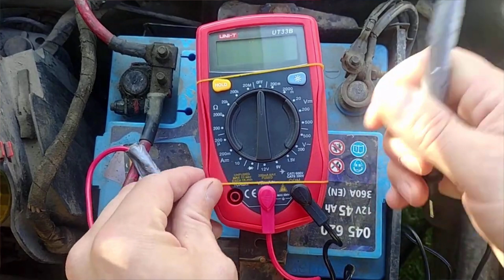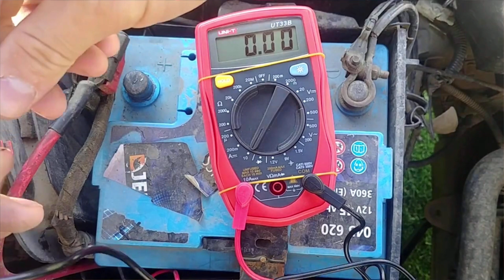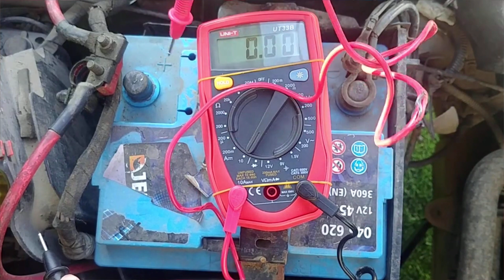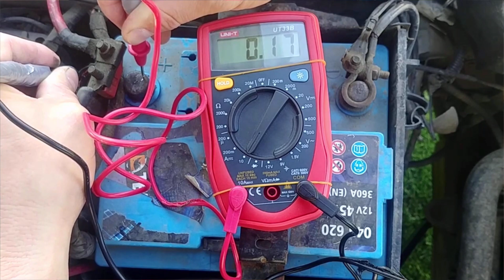Jak Sprawdzić Pobór Prądu w Samochodzie - Krok po Kroku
Sprawdzanie poboru prądu w samochodzie za pomocą miernika jest istotne, aby zidentyfikować ewentualne problemy z układem elektrycznym i uniknąć wyczerpywania akumulatora. Oto kroki, które pomogą ci skutecznie przeprowadzić ten pomiar:
Narzędzia potrzebne:
Miernik prądu stałego (DC) – ustawiony na zakres mierzenia prądu, który obejmuje wartość rzędu kilku amperów.
Kroki do sprawdzenia poboru prądu:
Bezpieczne zatrzymanie pojazdu:

Zabezpiecz pojazd przed uruchomieniem. Upewnij się, że kluczyk jest wyjęty ze stacyjki, a wszystkie urządzenia elektryczne są wyłączone.
Przygotowanie miernika:

Ustaw miernik na zakres mierzenia prądu stałego (DC). Wybierz zakres, który obejmuje przewidywany pobór prądu.
Podłączenie miernika:

Odłącz jeden z biegunów akumulatora. Zazwyczaj zaczynamy od bieguna ujemnego (-).
Podłącz kabel czerwony miernika do bieguna akumulatora, a kabel czarny do przewodu, który łączy się z biegunem akumulatora.
Pomiar prądu:

Zamknij drzwi pojazdu i upewnij się, że wszystkie urządzenia elektryczne są wyłączone.
Wstrzymaj się z otwieraniem drzwi, aby uniknąć fałszywego odczytu poboru prądu.
Odczyt wartości:

Odczytaj wartość prądu na mierniku. Normalny pobór prądu w stanie spoczynku powinien być relatywnie niski, na poziomie kilku do kilkunastu miliamperów.
Analiza wyników:

Jeśli pobór prądu jest znaczący, zacznij odłączać pojedyncze obwody elektryczne (np. bezpieczniki) i monitoruj, który z nich powoduje zmniejszenie poboru prądu.
Jeśli nie znajdziesz konkretnej przyczyny, możesz skonsultować się z mechanikiem samochodowym.
Sprawdzanie poboru prądu w samochodzie pozwoli ci zlokalizować ewentualne problemy, takie jak wycieki prądu, które mogą prowadzić do wyczerpywania akumulatora. Pamiętaj, aby przestrzegać wszelkich środków ostrożności podczas pracy z układem elektrycznym pojazdu. Jeśli nie masz doświadczenia w obszarze elektryki samochodowej, zawsze warto skorzystać z pomocy profesjonalisty.